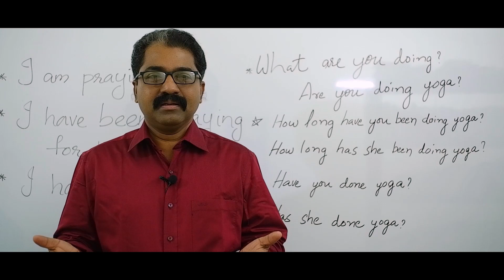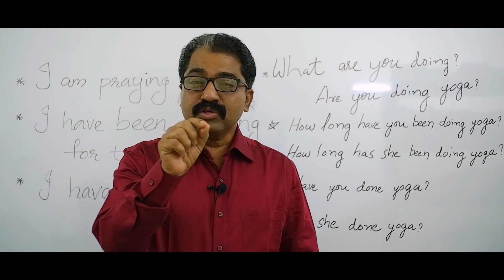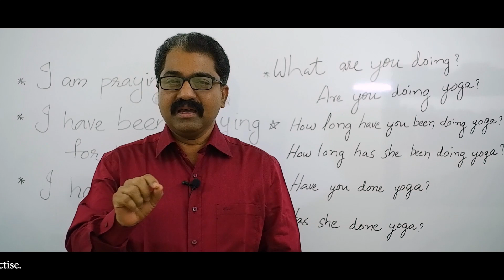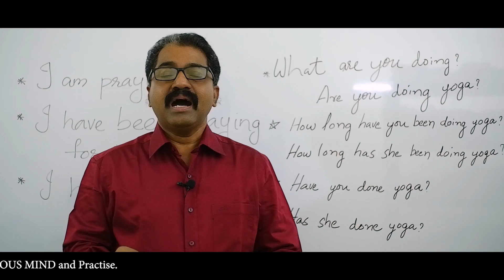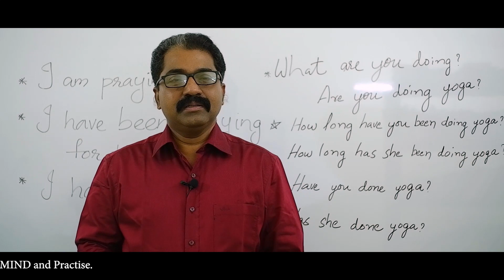Episode 2 | You Can Speak English Well, If You Do This | Dr. Martin Payyappilly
Click link below to download audio file to practise.

Best Motivational speech Video by Dr Martin Payyappilly. He is trained in Neuro linguistic Programming, Silva and Alpha mind control methods, family counselling and Hypnotherapy  etc. He received training in therapeutic hypnosis and counselling from the Institute of Clinical Hypnosis and Counselling, Nilambur, Kerala, India. He is a certified consulting hypnotist and a loyal member of National guild of Hypnotist Inc., Merricmack, New Hampshire. He is a well known educationist , motivator and counselor. He is also a much sought - after resource person.

Credits:
Camera & Edits : SREERAM ST